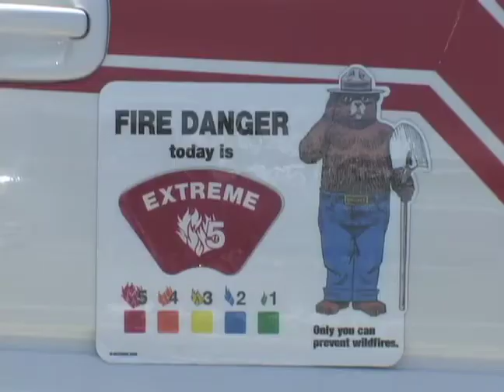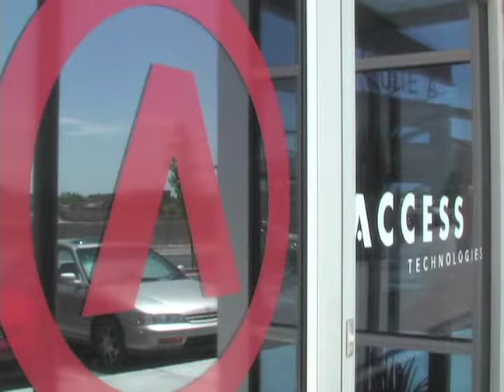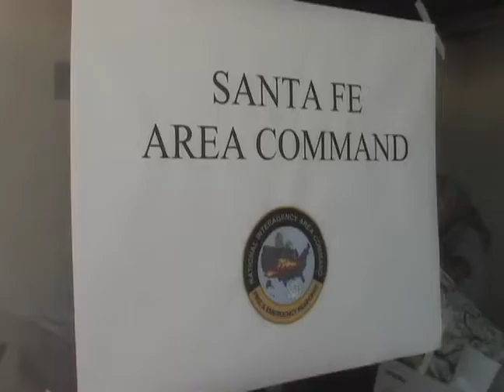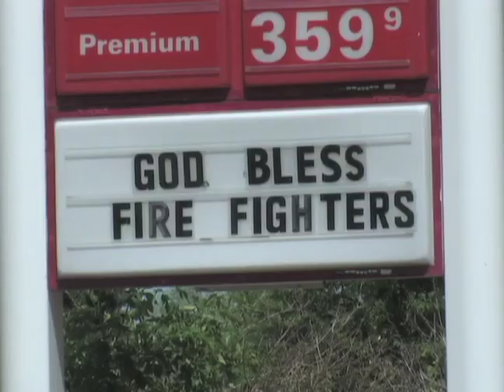Battling wildfires with wireless technology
Journalist Marc Speir visits the Las Conchas fire outside of Los Alamos, New Mexico to report on how wireless technology is being used to connect firefighters and conquer the blaze.